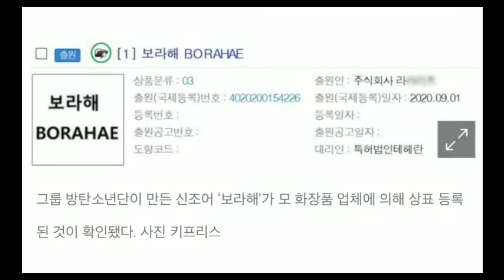KATA "BORAHAE" YANG DICIPTAKAN & DIPOPULERKAN BTS, MERK DAGANGNYA DIDAFTARKAN OLEH PERUSAHAAN KORSEL